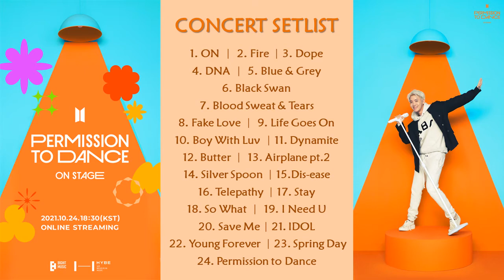2021 BTS 방탄소년단 Online Concert "PERMISSION TO DANCE ON STAGE" [FULL]